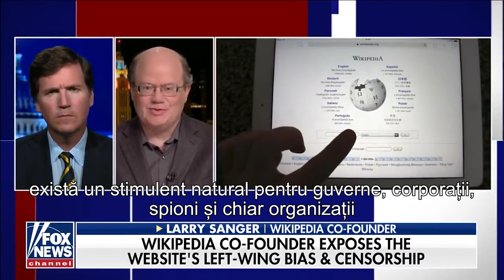Wikipedia cea mai importantă sursă de informații promovează ideologiile neo-marxiste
În 2001, Larry Sanger a devenit co-fondatorul Wikipedia. A părăsit compania acum câțiva ani. Dar, în anul următor, Wikipedia a devenit cea mai importantă sursă de informații din lume. Deci trebuie să acordăm atenție când însuși Larry Sanger spune că Wikipedia nu mai este o sursă fiabilă de informații oneste. El spune că editorii Wikipedia folosesc surse extrem de politizate și refuză contribuția publicațiilor disidente de știri. Încă o dată, aceasta este o problemă pentru noi toți

CIF: 33686860